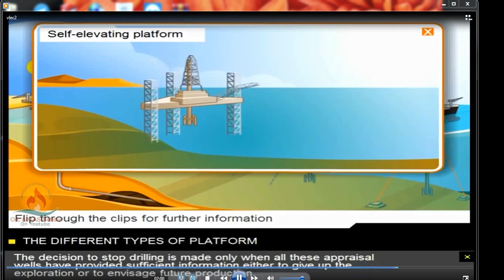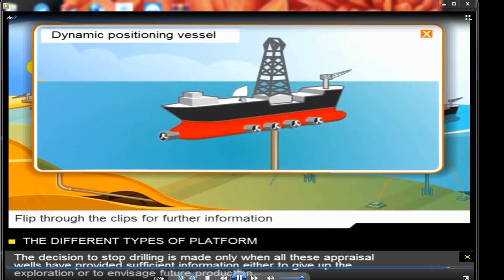video of Lec2